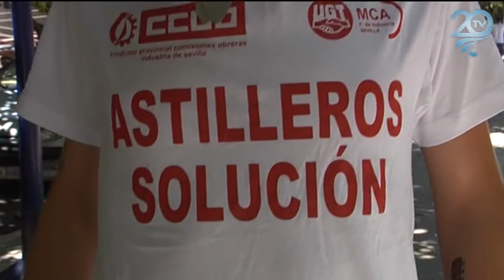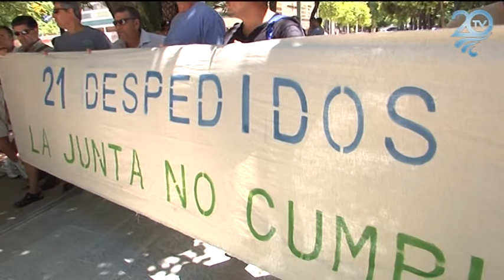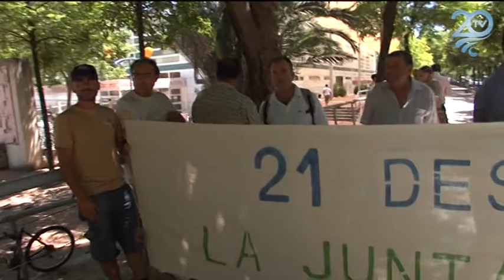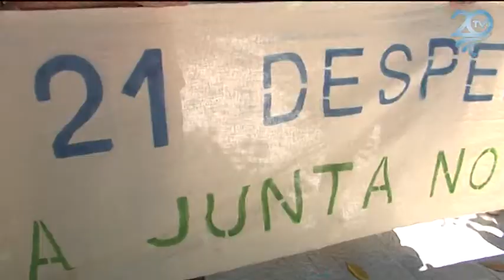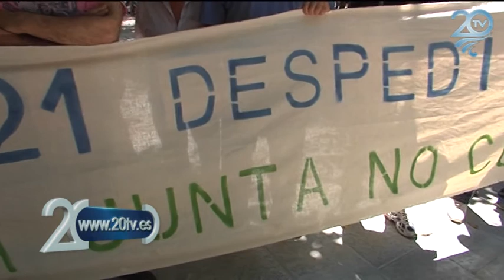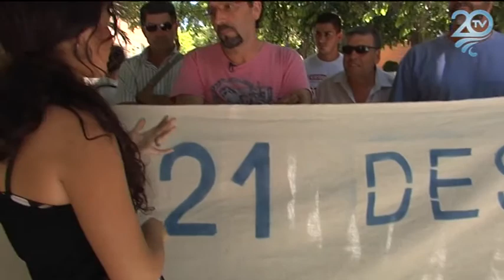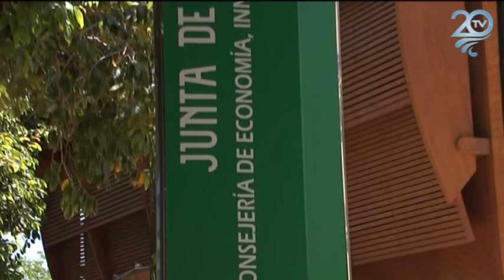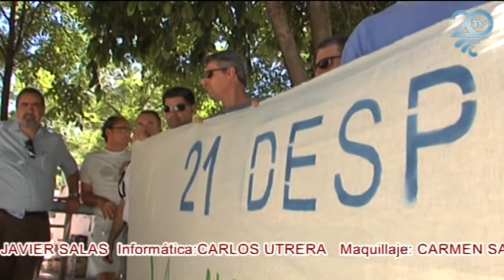Sevilla Denuncia - Astilleros de Sevilla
Programa de 20 TV. Sevilla Denuncia.

En esta ocasion denuncia la situacion de los Astilleros de Sevilla.